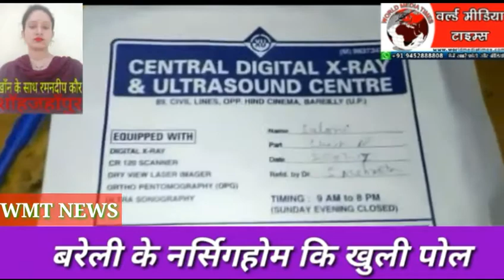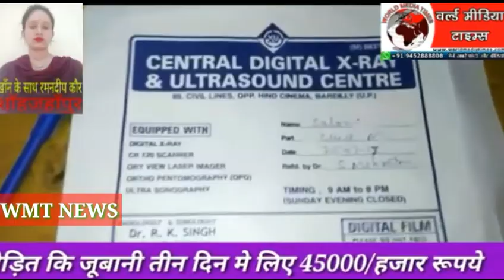बरेली के प्राईवेट नर्सिगहोम की खुली पोल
By-worldmediatimes.com